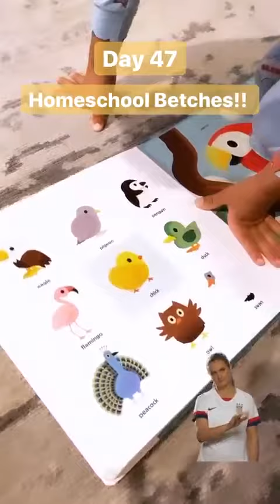Best stories vanessalachey (@Vanessa Lachey) daily selection 🔥 4/28/2020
🔥 TOP instagram stories of vanessalachey (@Vanessa Lachey).